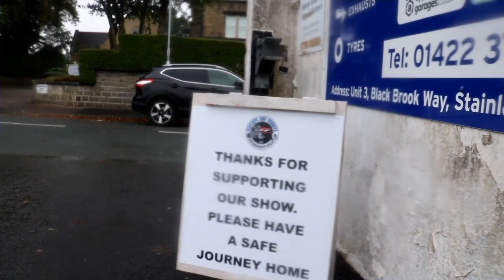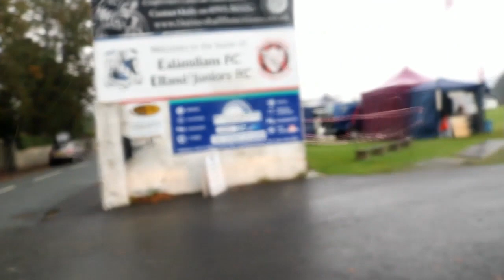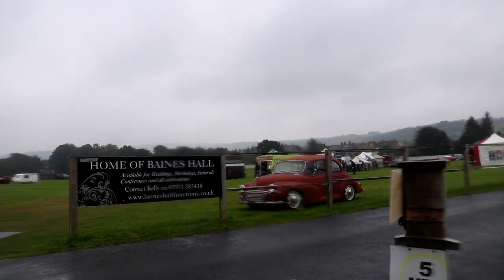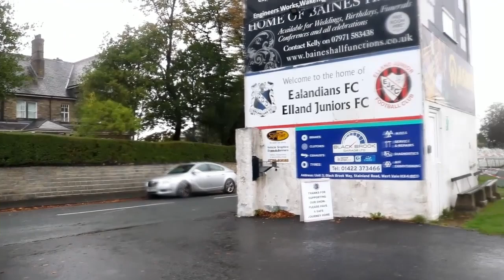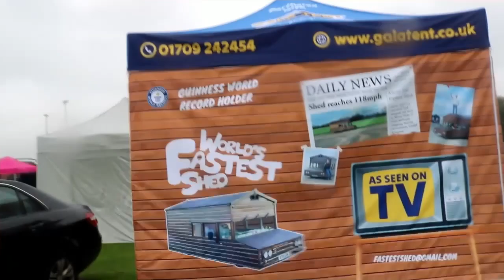2024 hot rot flat cap and ferret car show part 5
video contains amateur footage of 2024 hot rot flat cap and ferret car show part 5